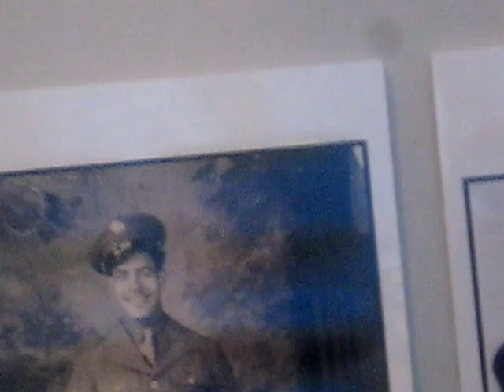Eddie Rogers at the Whaling Museum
Eddie near the photo posted of his father in honor of Cape Verdean Veterans.